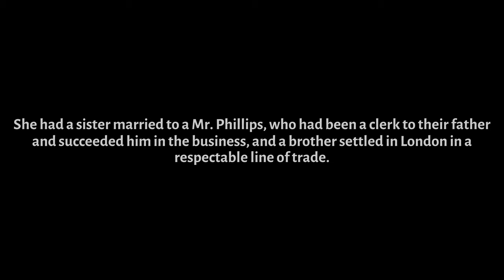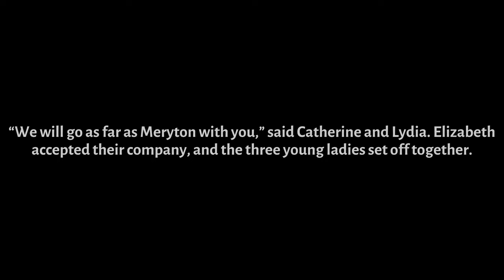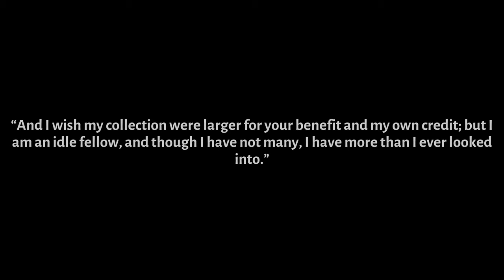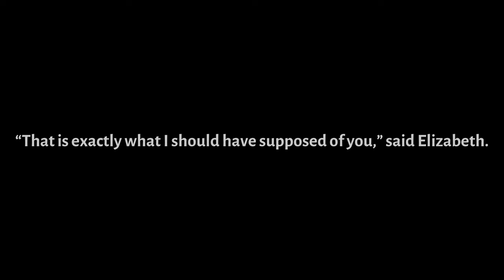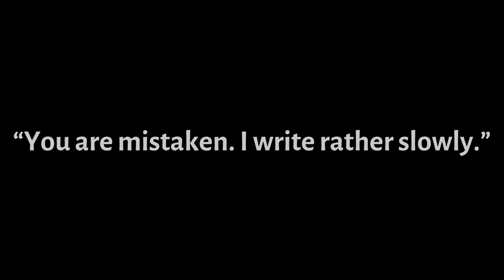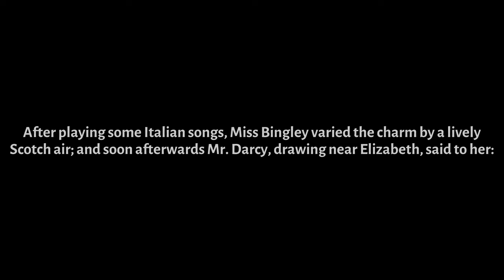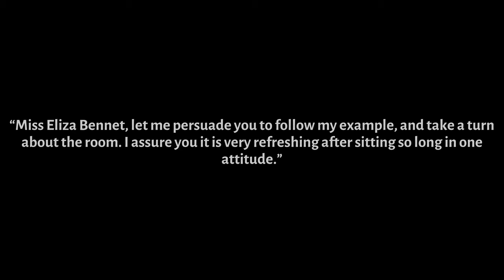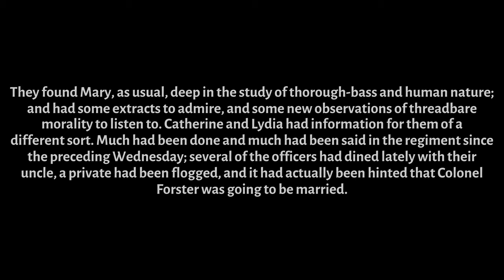audiobook (Pride and Prejudice) by Jane Austen, free audio bookThe part 2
We show you the best historical romance novels. (Pride and Prejudice) which is the best romantic comedy by author Jane Austen, we present the novel by using the service free audio books (audio stories). She describes morality in the gentle rural community of the nineteenth century, and narrates the initial misunderstanding between Elizabeth Bennett, the quick-witted and arrogant Mr. Darcy. In a free online romantic story divided into 8 videos. I download one video daily until the completion of the audiobook romantic story .

I still consider this romance is still one of the best romance novels, and to this day it is one of the most successful and popular English fiction works. It has already been rewritten several times in TV and film dramas. And now we present it to you with an audiobook. Audible books, "Audio books" with no specialized audiobook membership. Enjoy the video now.

"Pride and Prejudice" has consistently appeared on the top lists of "most popular books" among literary scholars and reading audiences. It is one of the best historical romance novels. It became one of the most popular novels in English literature, as they sold over 20 million copies, and inspired many interested in modern literature. For more than a century, it has been characterized by reprinting, transforming it into movies and TV series for the unforgettable characters in the novel and its subjects, and reaching wide audiences, and we present it to you today in a series of free audio books on the Internet, which are uploaded on our channel periodically.

Pride and Prejudice, a romantic novel with a tragic and diverse comic character. Written by Jane Austen in 1813. The novel shows the development of the character "Elizabeth Bennett", the hero of the book who suffers from the repercussions of hasty rulings and appreciates the difference between superficial decisions and actual  decisions. Humor lies in her honest portrayal of morals and marriage and education and money during the era of Regency in Britain.

Mr. Bennett has five daughters, and the problem is that his property is due and must be inherited by at least one male heir. , And his wife has no inheritance from her family, so his family will become poor after his death. Thus, it is necessary to marry at least one of the girls to enjoy the inheritance and support of others, which is what drives the conspiracy. Hence the novel revolves around the importance of marriage for love, not money or social standing, and we note societal pressure. This made the novel with great content for everyone.